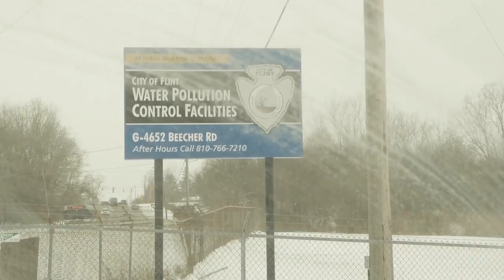The 1%: Crisis in the Great Lakes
The Great Lakes are our most precious resource, and their future (and present) is under threat.

The 1% explores issues facing the Great Lakes like nuclear waste dumps near Lake Huron and the poisoned water of Flint, Michigan.